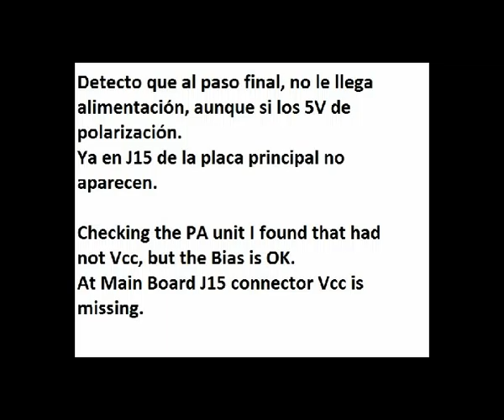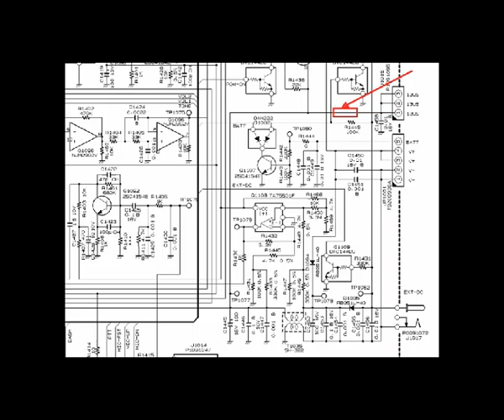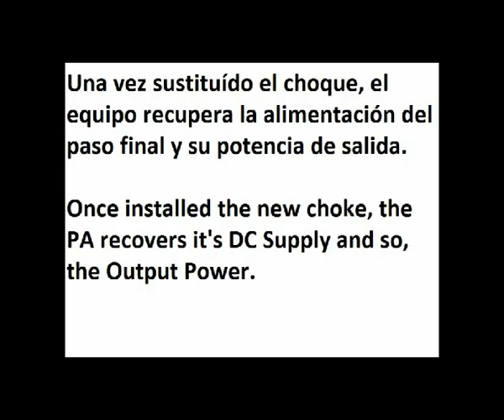FT817 reparacion.avi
Reparación avería de falta de potencia.

Power Output Fault repairing